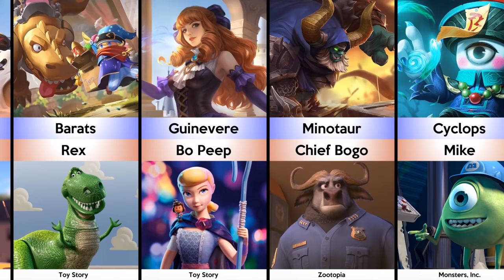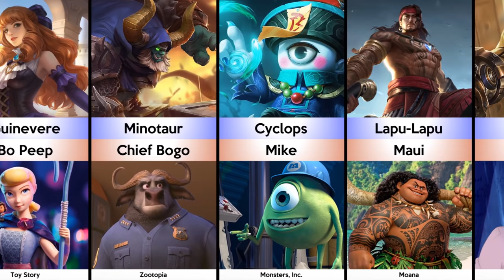Mobile Legends Heroes VS Disney Animated Characters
Mobile Legends: Bang Bang is a free-to-play MOBA game that is loved by a lot of people. In this game, you select heroes based on your preferred role (tank, fighter, marksman, mage, assassin, or support). The heroes are not only inspired by real people, mythical creatures, and gods and goddesses, but also, inspired by notable Disney Characters like Esmeralda (same name and design with the hero, Esmeralda) and Aladdin and Abu (same concept with the hero, Claude - a master thief with a sidekick monkey named Dexter).

In this comparison video, we'll compare the heroes and Disney Animated Characters that are almost similar in looks and/or skills and power.

Hi! This is Mobile Legends Comparisons — your daily source of Mobile Legends comparisons, starting with the heroes, players, teams, and much more! Comment if you have suggestions and recommendations.

Heroes and Disney Movie Characters Mentioned:

Claude x Aladdin (Aladdin)
Kadita x Ariel (The Little Mermaid)
Diggie x Chicken Little (Chicken Little)
Minotaur x Chief Bogo (Zootopia)
Pharsa x Cruella (One Hundred and One Dalmatians)
Aurora x Elsa (Frozen)
Esmeralda x Esmeralda (The Hunchback of Notre Dame)
Leomord x Flynn Rider (Tangled)
Irithel x Jasmine (Aladdin)
Yi Sun-Shin x Li Shang (Mulan)
Johnson x Lightning McQueen (Cars)
Alice x Maleficent (Sleeping Beauty)
Gloo x Marshmallow (Frozen)
Lapu-Lapu x Maui (Moana)
Miya x Merida (Brave)
Cyclops x Mike (Monsters, Inc.)
Faramis x Mozenrath (Aladdin)
Benedetta x Mulan (Mulan)
Mathilda x Pocahontas (Pocahontas)
Grock x Quasimodo (The Hunchback of Notre Dame)
Barats x Rex (Toy Story)
Popol and Kupa x Russell and Dug (Up)
Roger x The Beast (Beauty and the Beast)
Rafaela x Tinker Bell (Peter Pan)
Baxia x Tuk Tuk (Raya and the Last Dragon)
Jawhead x WALL•E (WALL•E)
Clint x Woody (Toy Story)
Guinevere x Bo Peep (Toy Story)

Shanghai Moonton Technology Corporation Limited is the owner or license of all rights and interests to this game software and services, including related Copyright, Trademark, Patent, Trade Secret, or any other rights. In particular, any characters, world views, dialog, artwork, animations, music, videos, gameplay, game scenes, game content, game skins, the concept of design, etc. All of which in Moonton’s game and services are owned by Moonton or have been fully licensed to Moonton [referred to as "Moonton’s Material"].